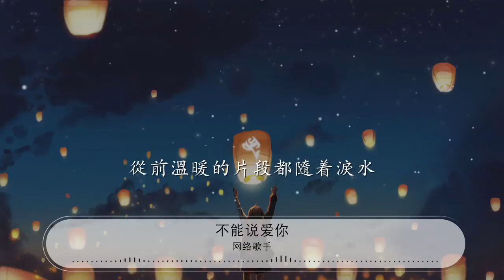不能說愛你 - 網絡歌手『我心裏的愛你是否聽得見』【動態歌詞Lyrics】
網絡歌手

00:00 不能說愛你 - 網絡歌手 (Network singer)
00:06 詞：小李
00:12 曲：小李
00:18 彷彿又收到春天的問候
00:22 微風一陣陣撩過
00:26 時間在經過多少個秋冬
00:30 思念依然在心頭
00:33 與你相遇那個初秋
00:37 銘記着我深愛過你的痛
00:41 回憶一遍一遍的不斷重現
00:46 卻再也找不回
00:50 我心裏的愛你是否聽得見
00:54 在你轉身離開一瞬間
00:58 從前溫暖的片段都隨着淚水
01:02 已消失不見
01:06 直到心痛蔓延失去了知覺
01:10 真愛一點一點幻滅
01:15 我愛你 只能藏在心底
01:19 你再也聽不見

01:40 白雪花片片紛亂着飄逸
01:44 仿如我零散的心
01:48 清冷的寒風從來沒停息
01:52 從你離開那天起
01:55 與你分手的那寒冬
01:59 將悲傷緊緊鎖在了心中
02:03 即使欺騙了自己不去想起
02:08 仍然無法忘記
02:12 我心裏的愛你是否聽得見
02:16 在你轉身離開一瞬間
02:20 從前溫暖的片段都隨着淚水
02:24 已消失不見
02:28 直到心痛蔓延失去了知覺
02:32 真愛一點一點幻滅
02:37 我愛你 只能藏在心底
02:41 悲傷無人傾聽
02:44 我心裏的愛你是否聽得見
02:49 在你轉身離開一瞬間
02:53 從前溫暖的片段都隨着淚水
02:57 已消失不見
03:01 任由心動放肆將靈魂吞沒
03:05 真心卻不能說出口
03:09 我愛你 只能藏在心底
03:14 你永遠聽不見